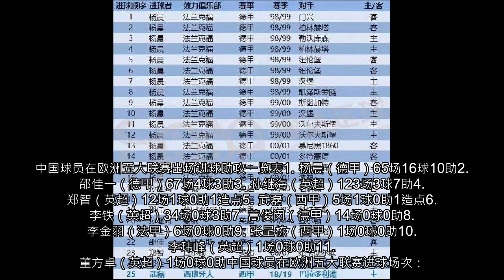武磊身前还有座大山这大神18年前65场德甲进16球有10助攻咋超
这一个进球打开了武磊在西甲联赛的进球账户，然而翻开武磊前辈的记录却发现在武磊面前还有一座大山等待他超越。武磊西甲处子球回顾此前中国球员在五大联赛的表现，在武磊之前仅有4位球员在五大联赛取得过进球，他们分别是杨晨、邵佳一、孙继海和郑智。其中同为前锋的杨晨和邵佳一分别打进了16球和4球，而身为后卫的孙继海也有3个进球进账，而老队长郑智在为数不多的英超比赛中也收获过一个进球。从目前来看，武磊的真正目标无疑是打进最多进球的杨晨。杨晨在德甲效力的65场比赛中打进了16个进球外加10个助攻。1998年7月，杨晨以375万人民币转会费加盟德甲法兰克福，他也是中国球员登陆五大联赛的第一人。首个德甲赛季，杨晨就出场23次，入球8个。99-00德甲赛季他出场27次，入球4个，00-01德甲赛季杨晨出场15次，入球4个。而在02年他加盟了德乙的圣保利，在德乙联赛出场29次，入球5个。杨晨加盟法兰克福对于武磊来说，出场5场打入1个进球的效率只能算中规中矩。同时对比杨晨在24岁就加盟德甲相比，现年27岁的武磊必须要尽可能延长自己在五大联赛的职业生涯，才有机会挑战杨晨16个五大联赛进球的记录。当然，对于现阶段的武磊来说，先做好自己才是最关键的。中国球员在欧洲五大联赛出场进球助攻一览表1. 杨晨（德甲）65场16球10助2. 邵佳一（德甲）67场4球3助3. 孙继海（英超）123场3球7助4. 郑智（英超）12场1球0助1造点5. 武磊（西甲）5场1球0助1造点6. 李铁（英超）34场0球3助7. 蒿俊闵（德甲）14场0球0助8. 李金羽（法甲）6场0球0助9. 张呈栋（西甲）1场0球0助10. 李玮峰（英超）1场0球0助11. 董方卓（英超）1场0球0助中国球员在欧洲五大联赛进球场次：